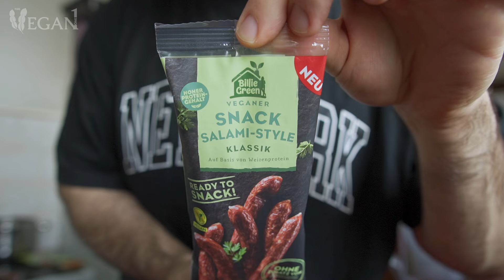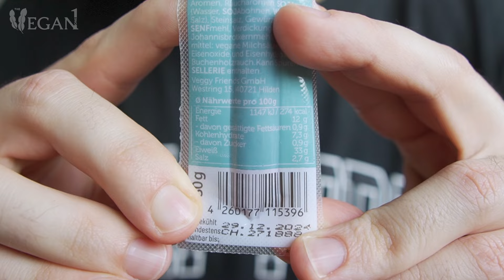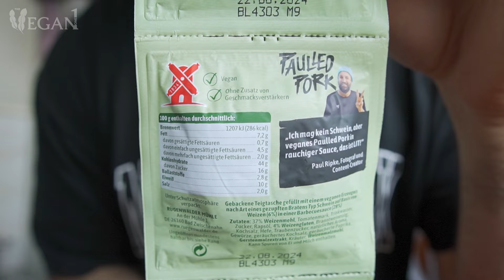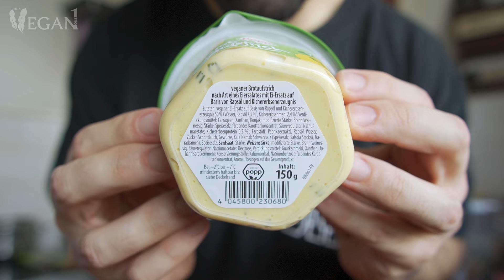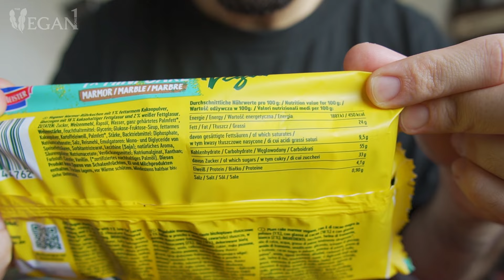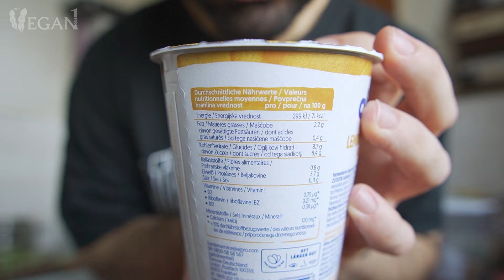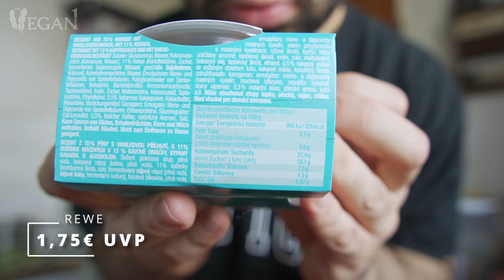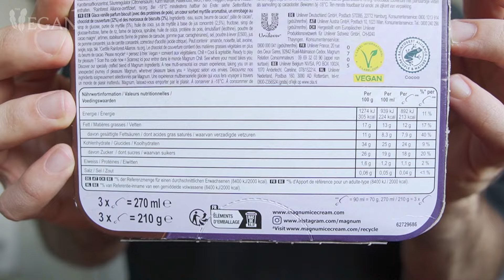VEGANER FOOD HAUL XXL - Produkttester probiert neue Produkte!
Dieser vegane Food Haul in XXL hat viele interessante und hoffentlich leckere neue vegane Produkte am Start. Von Billie Green und Rügenwalder Mühle bis hin zu Andros, die Limited Editon von Alpro und das neue vegane Eis von Magnum! Können diese veganen Produkte nicht nur vom Erlebnis, sondern natürlich auch in ihrem Geschmack überzeugen? Und ist der Preis gerechtfertigt im Preis-/Leistungsverhältnis? Finde es jetzt heraus!

Gefällt Dir dieses Video und Du möchtest wissen was als Nächstes kommt? Dann freue ich mich sehr über Dein Abo und aktiviere gern die Glocke!